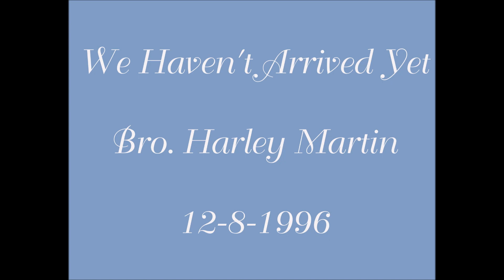We Haven't Arrived Yet Bro. Harley Martin